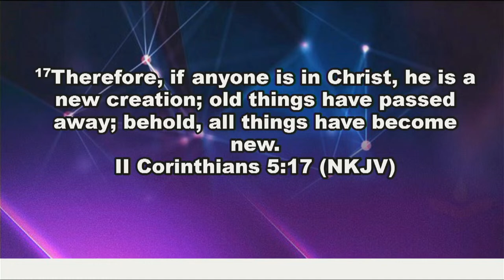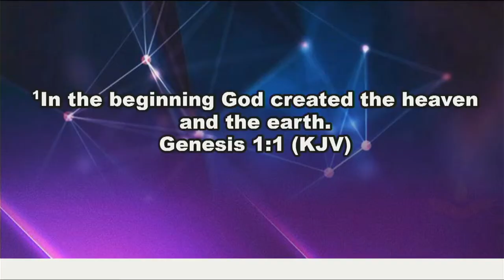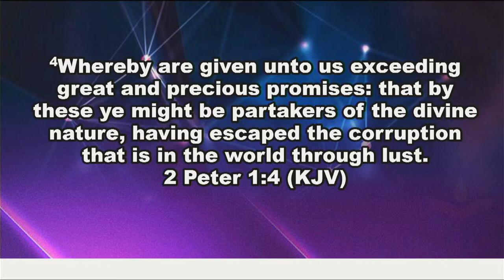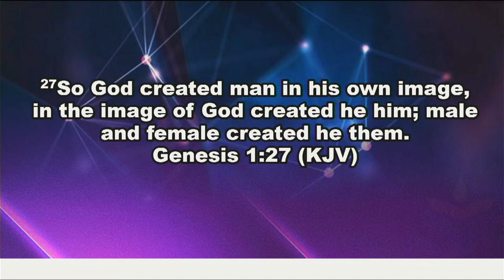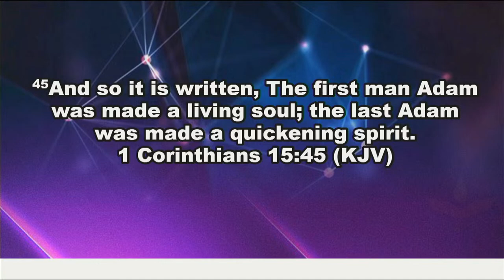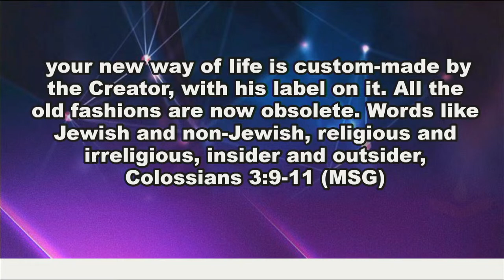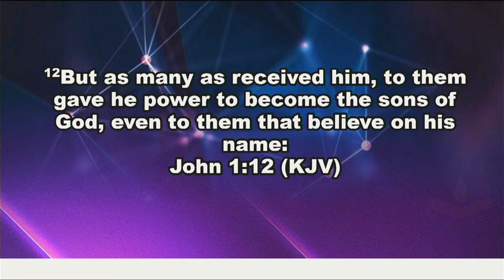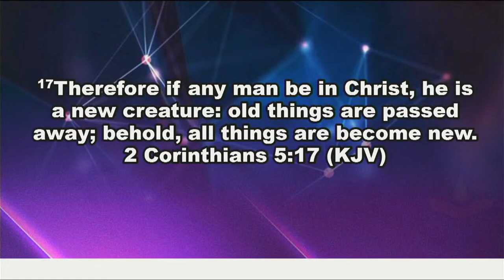PARTAKERS OF DIVINE NATURE with REV. YOMI KASALI - 04 OCT. - 23